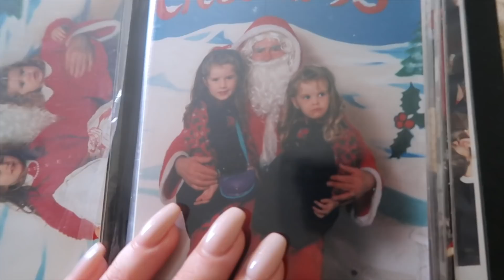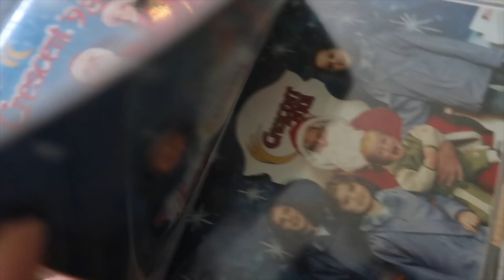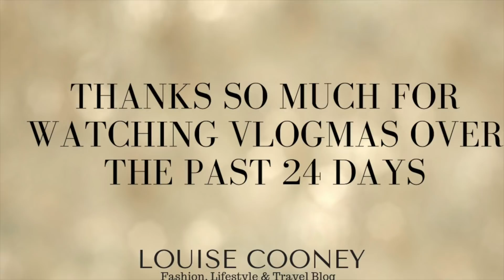Christmas Eve | VLOGMAS DAY 24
Hi guys

The last day of Vlogmas is here! Where did that month go!!

I hope you enjoyed my daily vlogs - I did, although I am looking forward to relaxing for the next week and not annoying my family/friends by recording there every move hahaha.

Have a great christmas - I hope it's a good one,

Back in the next week or two with more,

Thank you again for watching every day if you have been :)

Lou xxx